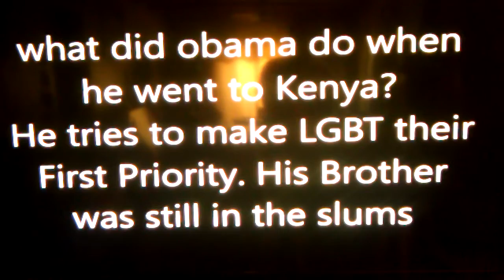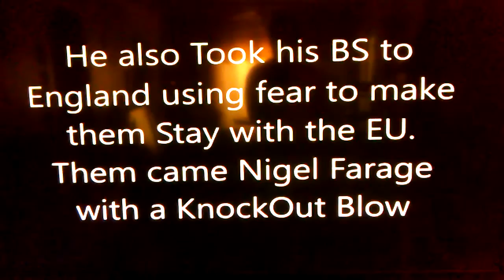The truth about Obama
Obama, Obama lies to your face